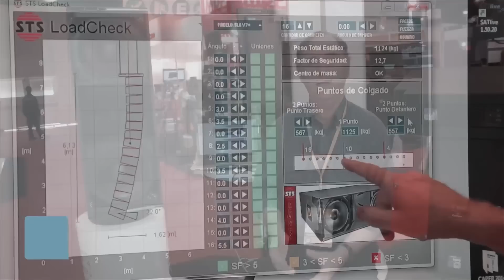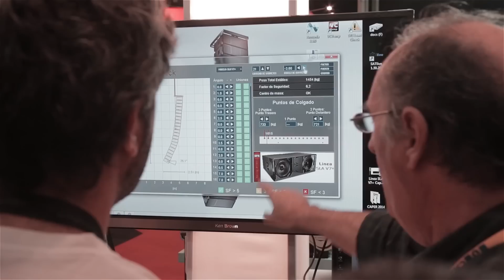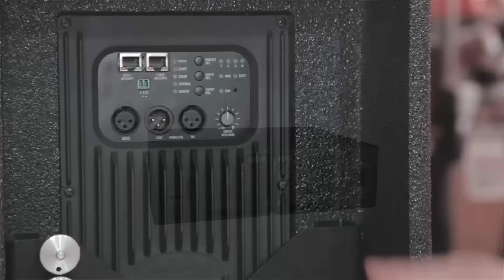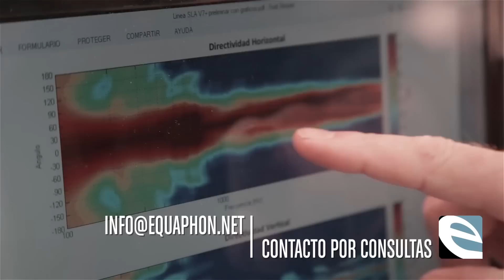Presentación STS Linea SLA V7+ en CAPER 2014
Presentación del nuevo line array STS Linea SLA V7+ en CAPER 2014, realizada por Alberto Escriña; director de I+D de Equaphon.